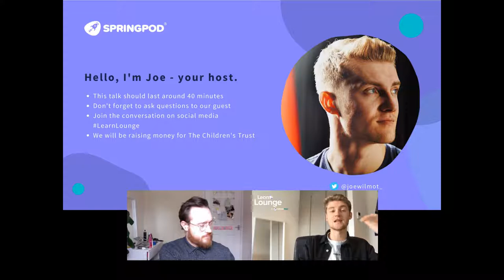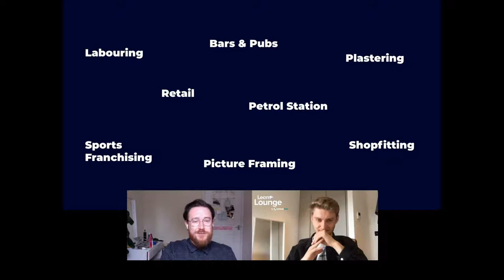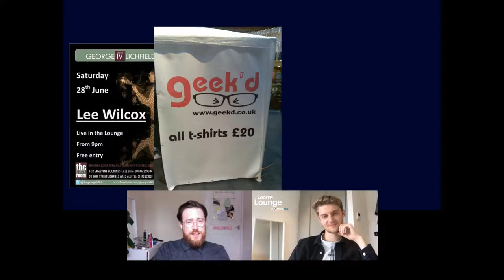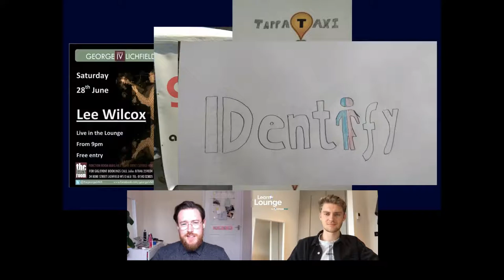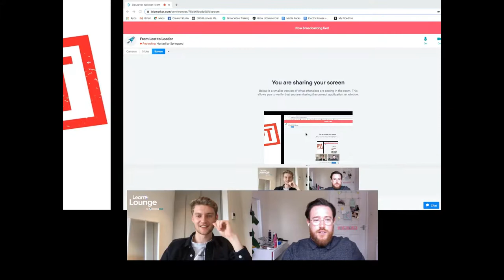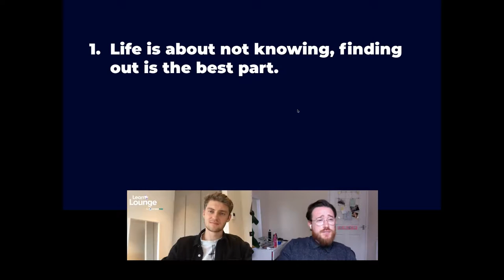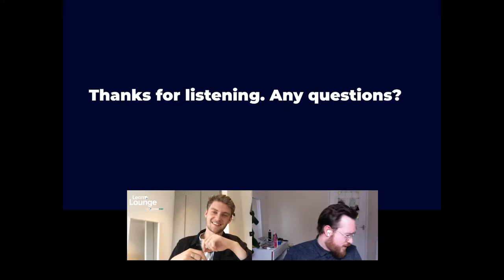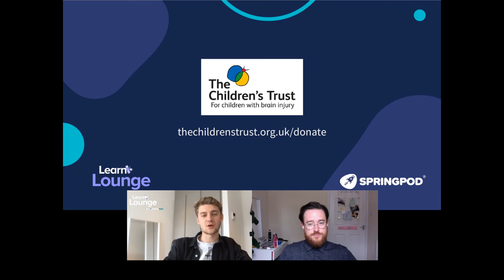From Lost to Leader | Careers Talk by Lee Wilcox, Award-winning Entrepreneur & CEO, Electric House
How often have you had a great business idea with your mates, but never followed through with it? Lee Wilcox's story is a brilliant example of the possibilities you can open yourselves up to if you just decide to follow your passion.

In this incredible Learn Lounge chat, Lee will share his inspiring story of how he went on from not knowing what he wanted to do, to be more fulfilled than he ever thought he could be.

He'll talk about his experience of dropping out of University, bouncing from job to job, nearly going bankrupt, moving back in with his parents, and then how he went on to start one of the fastest-growing media businesses in the UK.

A definite watch for anyone who wants the right inspiration to take control of their future.